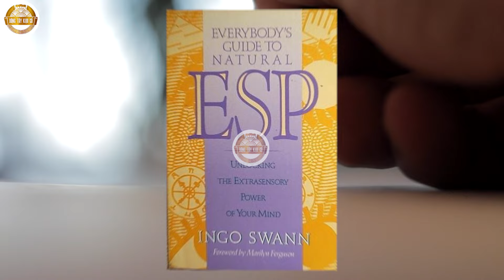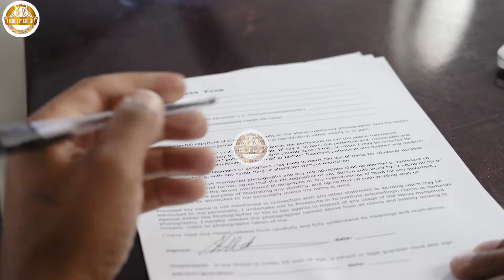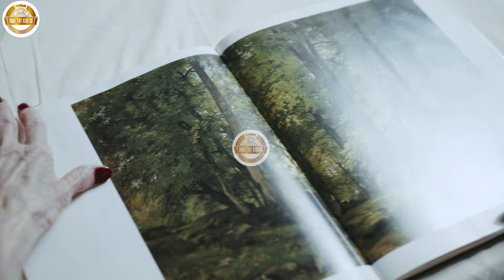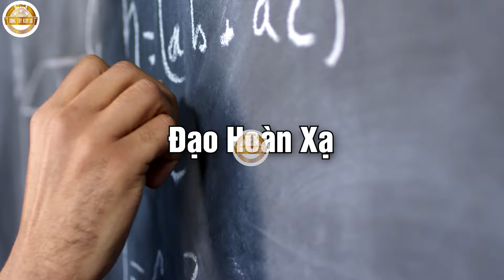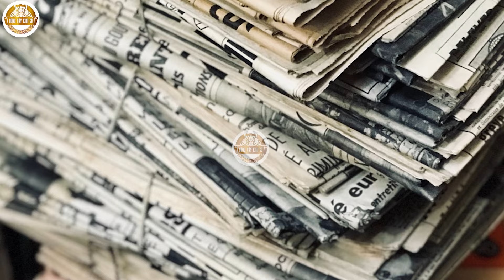Sự Thật Ly Kì Và Khó Tin Về 'Thiên Lý Nhãn' - Bất Ngờ Với Cách CIA Sử Dụng Công Năng Dao Thị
Công năng đặc dị có thực sự tồn tại không? Tại sao trước kết quả thử nghiệm rõ ràng như thế vẫn có người không tin? Liệu có phải họ cố tình phủ định vì mục đích nào đó không? Tại sao mọi người mới chỉ xem tin trên báo chí, chưa kiểm chứng đã ‘đánh hội đồng’ cô gái Nhật Bản đáng thương.Rất nhiều những điều bí ẩn đang chờ đợi chúng ta khám phá ngay trong video này.

00:00 - Thiên lý nhãn có thật không? CIA đã sử dụng thiên lý nhãn như thế nào?
01:16 - Intro
01:21 - “Dao thị” là gì?
02:11 - Mỹ sử dụng công năng dao thị như thế nào?
04:53 - Vì sao CIA sử dụng công năng dao thị?
08:01 - Hoa Đà và khả năng thấu thị thân thể người
09:08 - Cô gái Nhật có thiên lý nhãn

Hoan nghênh quý vị chia sẻ ý kiến, trải nghiệm và những khám phá của mình ở phần bình luận bên dưới để giúp chúng tôi cùng xây dựng cộng đồng yêu thích khám phá và chia sẻ kiến thức!

Chân thành cảm ơn quý vị và các bạn đã luôn đồng hành và yêu mến Đông Tây Kim Cổ! Chúc mọi điều bình an và tốt lành đến với mọi người!